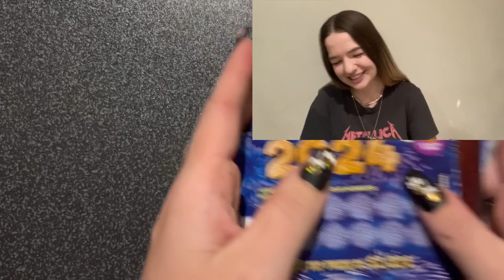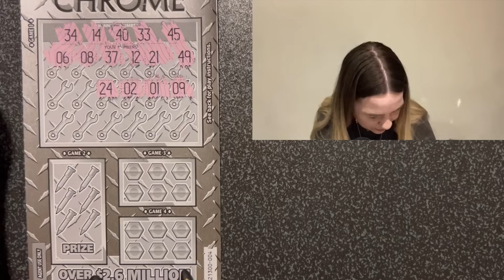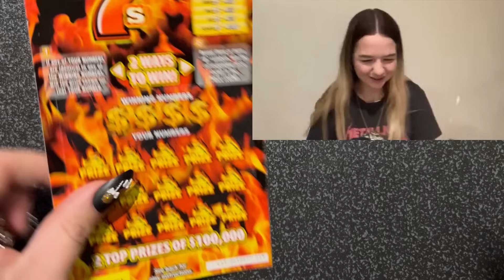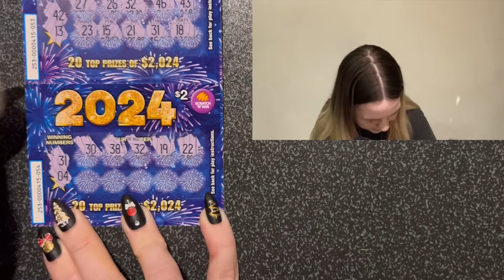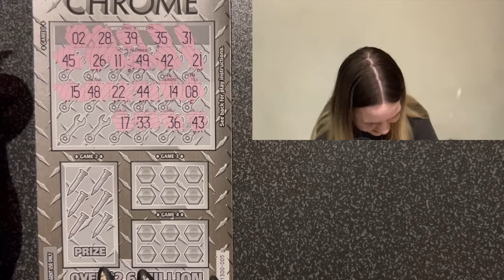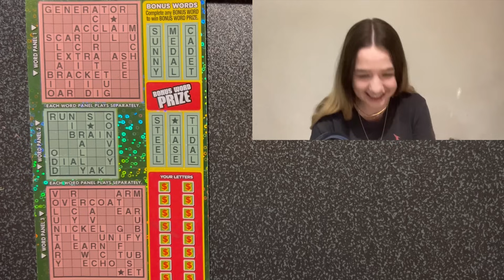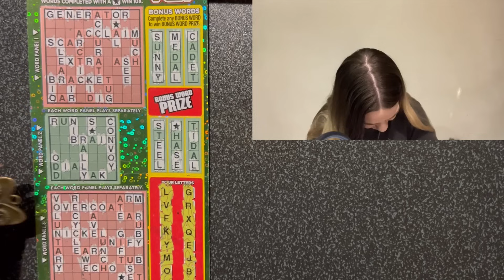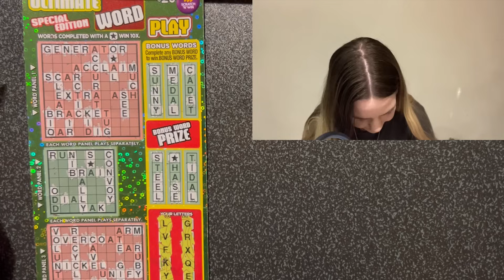$150 Mix of Australian Scratch and Win Tickets!!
Sorry it’s a day late, better late than never right lol. $150 of tickets!!! See you all tomorrow for the full book!! Love ya’s 💖